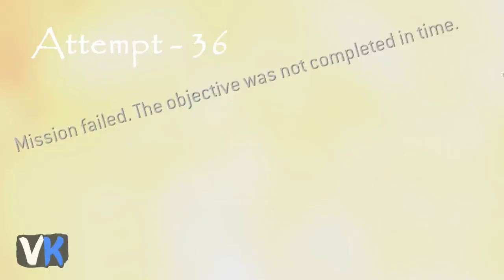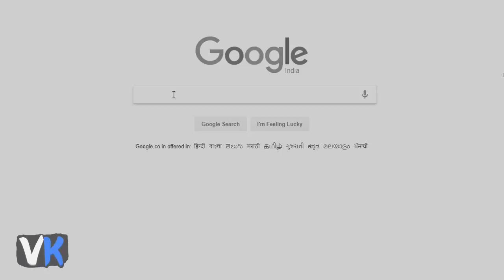WHY GOD? WHY? - NOOB plays BLUE WHALE GAME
DON'T PLAY THIS GAME. MADE FOR FUN PURPOSE ONLY !!!
Well i hope you like this video :)
Thanks